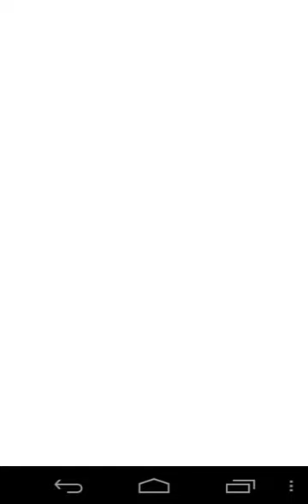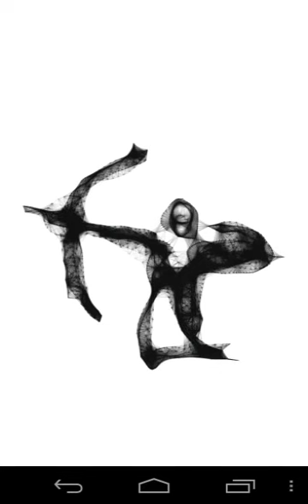SAGITTARIUS signs 86 blackwhite tattoo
SAGITTARIUS  blackkwhite tattoo painting